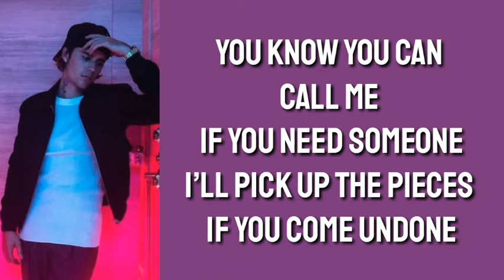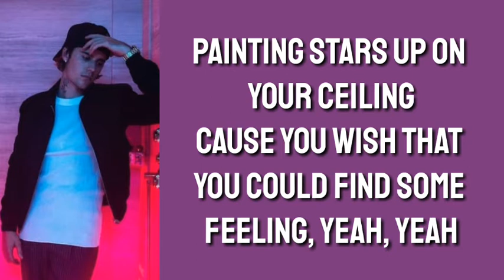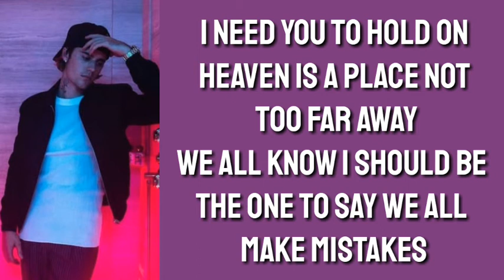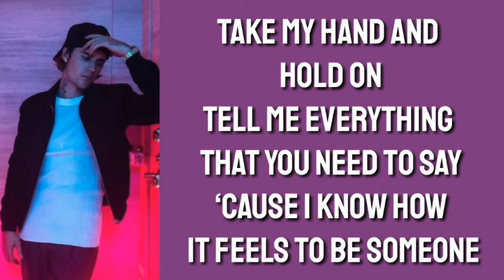Hold On - Justin Bieber (lyrics)